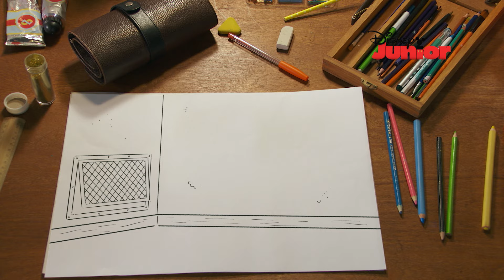Nivistorias dibujadas: El cristalix | Nivis, amigos de otro mundo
¿Qué es el cristalix? ¿Para qué sirve? ¿Por qué los Nivis lo necesitan? ¿Qué pasaría si lo encontraran?                                    Conoce todo acerca de este elemento tan importante para los Nivis, ¡en esta divertida Nivistoria dibujada!